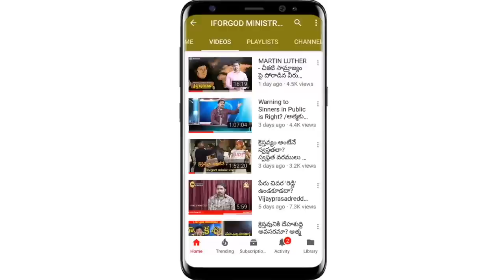మనిషి కల్పించిన అసత్యంతో దేవుని సత్యం గెలుస్తుందా ? ( క్రిస్మస్ సందేశం ) | Christmas Special Message